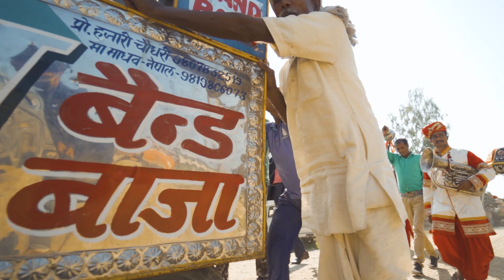DEEPIKA WEDS CHANDAN || CINEMATIC TRAILER || RAEELA PRODUCTION